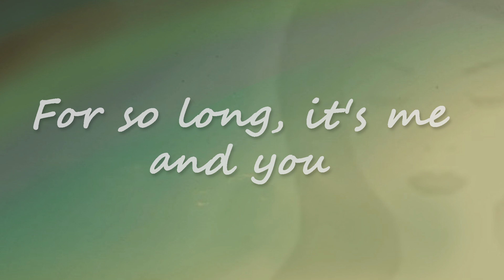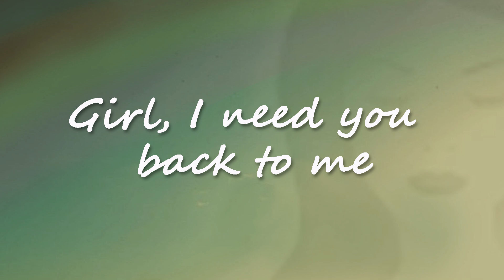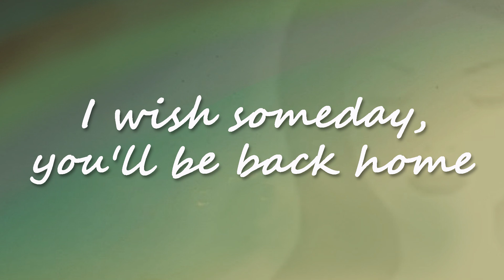Parting time Rockstar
Parting Time released in 1993 by Rockstar